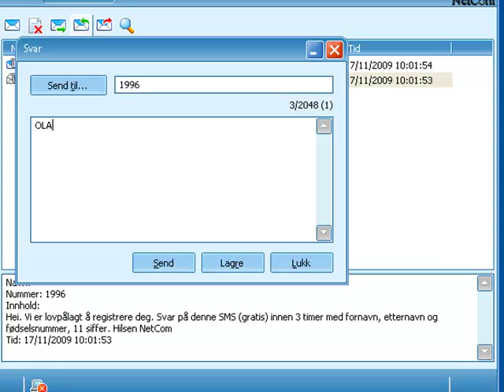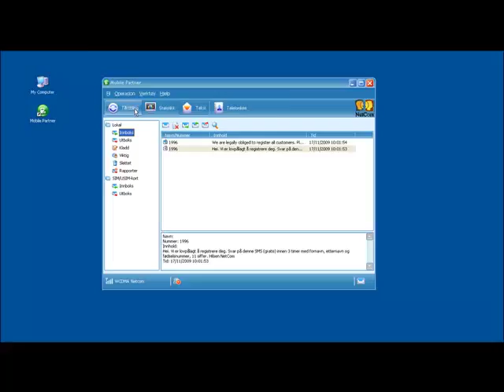Registrering av Mobilt Bredbånd Kontant fra NetCom